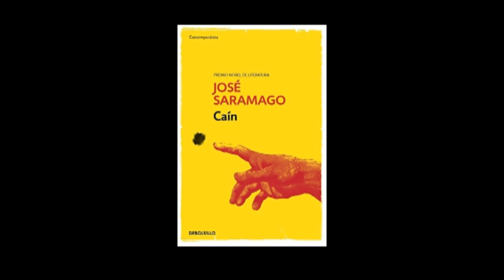José Saramago. Caín (11 de13)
Debolsillo (2015)
Voz: Caturro

Entre-líneas es un canal de lectura en voz alta por medio del cual queremos compartir tanto otro modo de acceso a los libros, como también generar un espacio auditivo para personas con limitaciones visuales. Queda abierta la invitación para aquellos que deseen compartir su voz en Entre-líneas o quieran sugerir la lectura de algún texto en específico. Gracias por escucharnos.